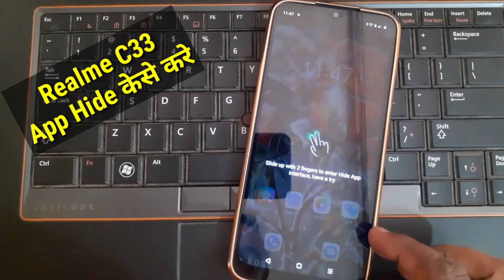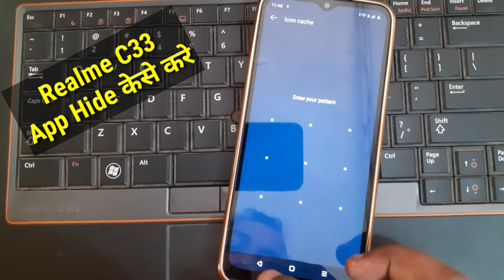Realme C33 App Hide Setting New Method 2023 || Realme C33 me app hide keyse kare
In this video we know how to hide Application in realme c33 mobile in simple Process.